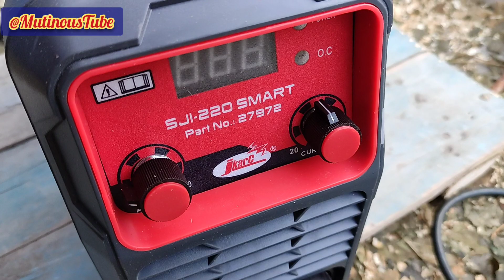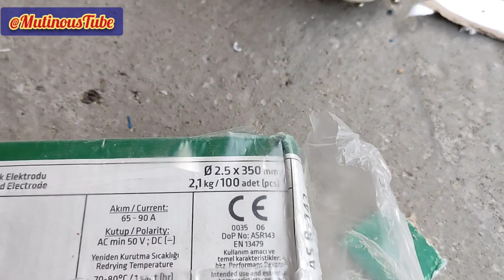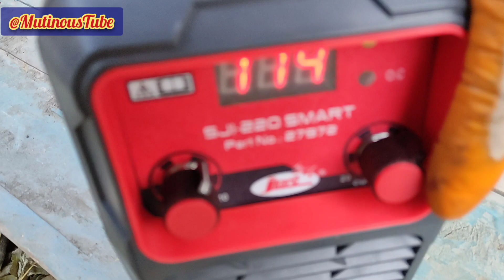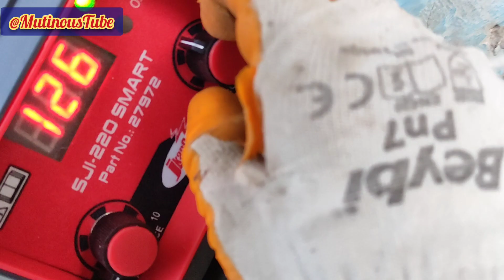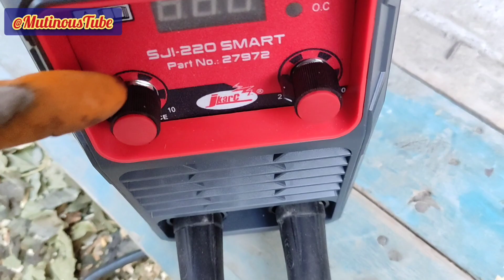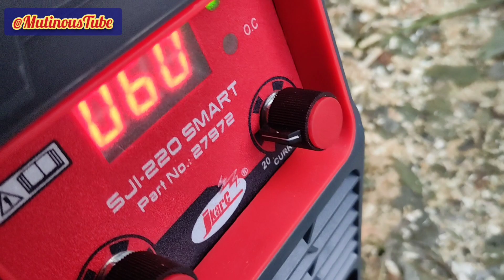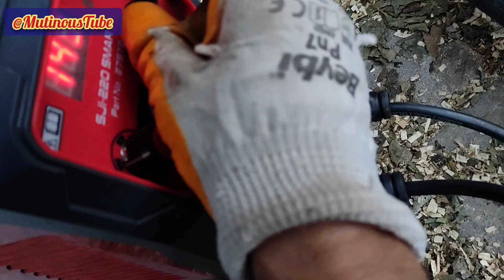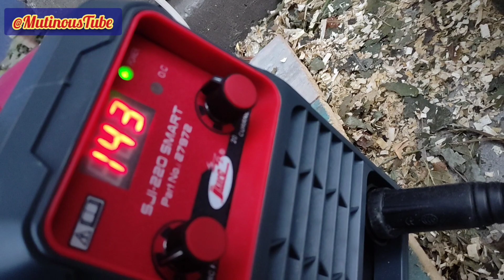Amatörce İlk Kaynak Testi Başarı Ve Başarısızlık Deneyim Test Aşaması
Merhaba değerli insan Öncelikle zaman ayırdığın için teşekkürler umarım kanalım senin aradığını bulduğun yer olur.

Gazsız Gözaltı İnverter Kaynak Makinası MMA TİG MİG Ürün Fiyat Kutu Açılışı Detaylı İncelemesi

Kzubr Hitbox Jkarc İnverter Gazsız Gözaltı Kaynak Makinesi Farklı Marka Ürün İncelemesi MİG MMA TİG

Gazsız Gözaltı İnverter Kaynak Makinası 2.5 ve 3.5 Elektrod Kaynak Performans İnceleme Testi

Gazsız Gazaltı Kaynak Makinası Mma Tig Mig İnverter Hitbox Ürün İncelemesi

Kzubr Kaynak Makinası MİG  MMA Gazsız Gözaltı İnvertr Kaynak Makinası Ürün İncelemesi

Gazaltı Gazsız Kaynak Makinası İnceleme İnverter Kaynak Makinası Tig Tel Makinası Dönüştürme Önerisi

Hindistan Malı İnverter Kaynak Makinası İç Dış Sökme İşlemi Detaylı İnceleme Jakarc

Amatörce Kaynak Nasıl Yapılır 220 Amper İnverter Kaynak Makinası Çalışma Test İşlemi

İnvertr Kaynak Makinası 220 Amper Ürün İncelemesi Kutu Açılımı

İnvertr Kaynak Makinası Elektrot Testi Amatör Kaynak İşlemi Kaynakçının İmtihanı

Kaynak Makinası Elektrot Testi İnverter 220 Amper Ayrıntılı Kaynak İşlemi Detaylı Test Aşaması

Kaynak Makinası 220 Amper İnvertr Jkarc Ürün İç Yapısı Malzeme Kalitesi Detaylı İncelemesi

Kaynak Elektrodu Kaynak Makinası Yardımcı Elemanları Detaylı Ürün İncelemesi

Kaynak Malzemeleri İki Farklı Kaynakçı Dostu Ürün Detaylı İncelemesi Eldiven Elektrot

Kaynak Eldiveni Isıya Dayanıklı İnek Derisi Ürün İncelemesi Fiyat Bilgisi

Lehim Makinesi Havya Tehlikesine Dikkat Önlem Tamirat Öneri

Havya Lehim Tabancası Uç Tamiratı Yenileme Değiştirme

Sıcak Hava Tabancası Isıtıcı 2000W 600c Isı Üfleme Özelliği

Sıcak Hava Tabancası Isıtma Eritme Performans Test Detaylı İncelemesi

Gazsız Gaz Altı İnverter Kaynak Makinası Mig Tig Mma 200 Amper Kutu Açılış Ürün İncelemesi